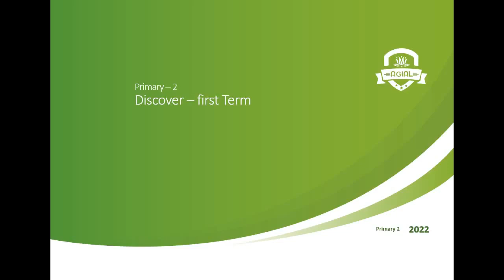Primary 2 - Discover - Th 1 - Ch 1 - Daily routine